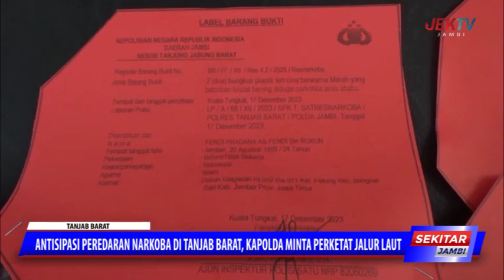ANTISIPASI PEREDARAN NARKOBA DI TANJAB BARAT, KAPOLDA MINTA PERKETAT JALUR LAUT